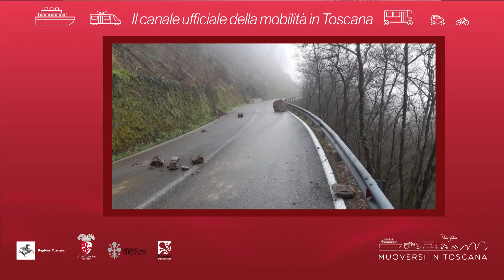Muoversi in Toscana - Edizione delle 10 del 5 marzo 2020